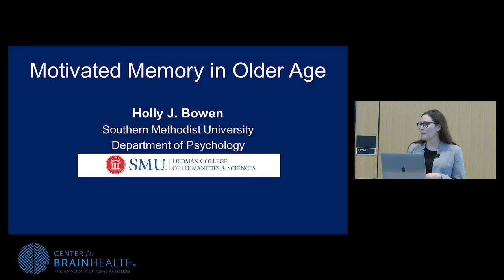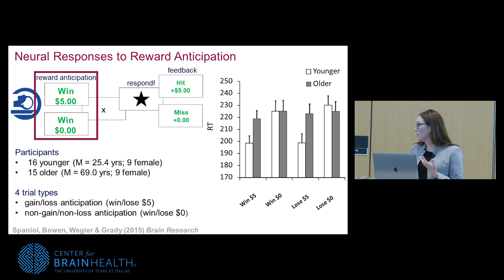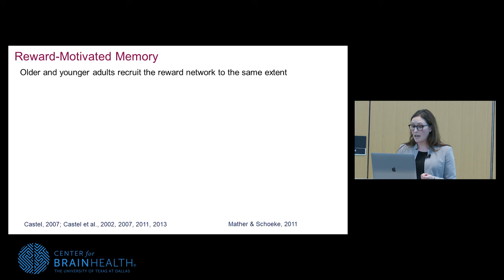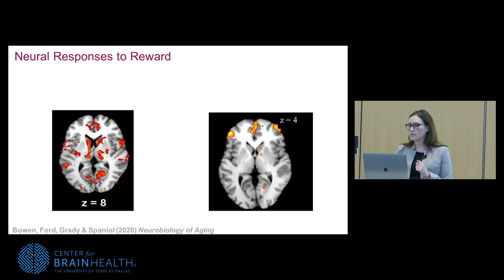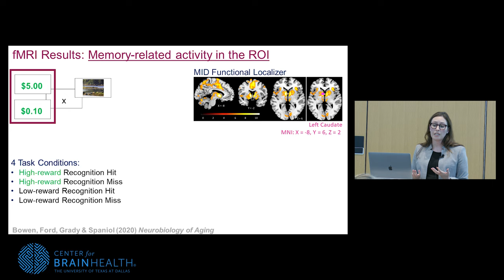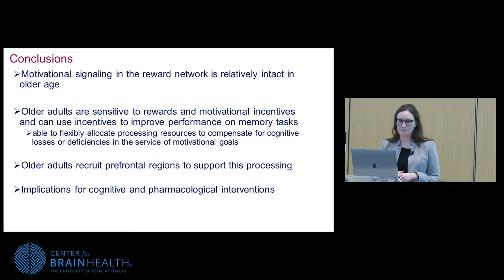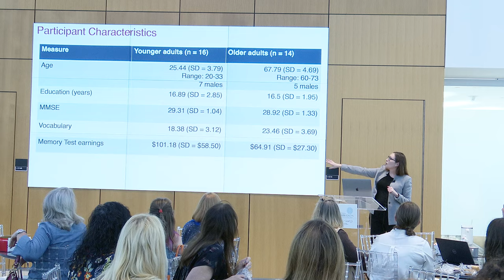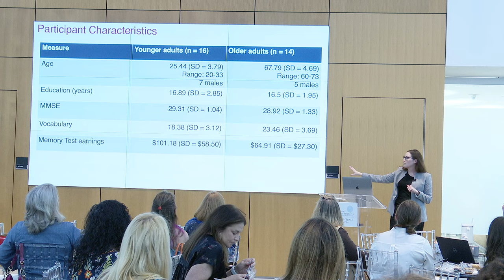Motivated Memory in Older Age with Holly Bowen, PhD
How may age-related cognitive changes impact the links between emotion, motivation and memory? Psychologist Holly Bowen, PhD, examines her research into affective states, specifically emotion and motivation, and how they influence the formation of memories and past experiences. Using multiple methods, Dr. Bowen delves into the cognitive and neural mechanisms that support affect-modulated encoding and retrieval, including behavioral paradigms, computational modeling, neuroimaging with event-related potentials (ERP) and functional magnetic resonance imaging (fMRI).

At Center for BrainHealth, we can show you how to transform your mind to work stronger and faster. We have easy-to-use, scientifically proven tools to provide you with a proactive path to improve quality of live through brain health. Our research shows that better brain health helps people thrive within the context of their personal life.